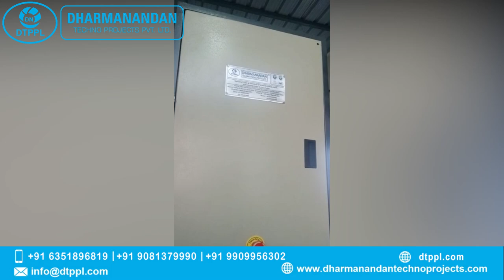Best Mineral Water Plant Turnkey Project | Drinking Water Bottling Plant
In This Video you will find a complete setup of Mineral Water Machines at Customer Site.

For starting Mineral water plant, different machines are required according to the Capacity and Automation.

In this video, you will be able to get expert insights on following topics
00:00  Introduction
00:32  Reverse Osmosis Plant
01:00   Semi Auto Blow Moulding Machine
01:33  Rinsing Filling & Capping Machine
02:05  Sticker Labelling Machine
02:22  Semi Auto Shrink Wrapping Machine

All these machine of Mineral water plants and Packaged drinking water plant are being manufactured by Dharmanandan Techno Projects Pvt. Ltd in our state of art world-class  manufacturing factory at Surat India.

"How to Start Mineral Water plant, Soft Drink Plant and Juice Plant" is a big challenge for Many Business owners who wants to start this profitable business.

As we all know, people want to drink safe Mineral water in Cities as well as in Villages all over the world. This is only because conventional water sources are polluted and contaminated which is not safe for drinking and very much hazardous to health.

Whereas, Bottled mineral water is safe for drinking and good for health. Day by day, people are becoming more aware and conscious about their Health. Recent Corona pandemic has fueled this trend upward. That is why the demand for mineral water is increasing rapidly day and night all over the world. That’s why Starting a Mineral water Business today is a very profitable option.

This video has been created by Dharmanandan Techno Projects Pvt Ltd (DTPPL). DTPPL is holding years of massive experience in Mineral Water, Soft Drink & Juice Plant. DTPPL is leading and renowned BRAND name in Manufacturing of high quality, hiqh technology & world class machines for Mineral water plant, Soft drink plant and Juice Plant.

1)CORPORATE OFFICE DETAILS:
166 To 169, Shiv Industries-3, Nr. Radhe Krishna Residency, Mankna, Valthan to Mankna Road,  N.H.8, Surat-394325, Gujarat, India.
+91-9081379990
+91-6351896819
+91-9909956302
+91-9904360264